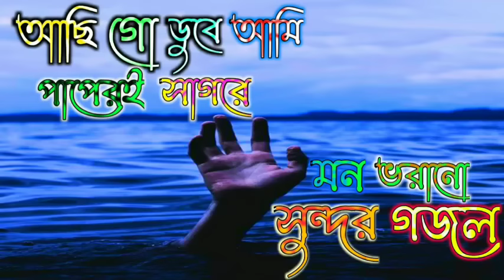Bengali Islamic Naat || ইসলামিক সেরা গজল || Amazing Islamic Song || Bangla Hit Gojol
gazal, bangla gojol, gojol, bangla gazal, notun gazal, ghazal, bangla gazal #2023, #2023
umi Aroshe Thako Provu Artist: Kazi Mohsina Siddika Sound Design: Kazi Anas DOP: Kazi Salman Edit & Colour: Kazi Anas Production: Kazi Records Original Song Cred: তুমি আসমানে থাকো প্রভু Tumi Asmane Thako Provu Singer: Obydullah Tarek Lyric & Tune : Mahmud Faysal Record Label: Heaven Tune Studio Live Composition: Joynal Abedian ekatto Directed By: Gazi Anas Rowshan Gfx & Edit: Said Jubayar Bangla Islamic Gojol, notun gojol, bangla gazal, bangla gojol, islamic gojol, bangla gojol2023 Bangla Gojol, Bangla Gazal, Gazal, Ghazal, Gojol, Bangla Gazal 2023, Bangla Gojol,bangla gazal,gazal,ghazal,gojol, Islamic gazal,Ramzan gojol,bangla gazal 2023,bangla gojol,gojol bangla,bangla Islamic y,bangla gaan,bangla gogol,bangla gojol 2023,islamic song,islamic gojol gazal.gojol,bangla gazal 2023,bangla gojol,bangla gojol 2023,ghazal 2023, notun gazal,notun gojol,notun ghazal 2023,2023 gazal bangla,2023 notun gojol,bangla islamic gojol,islamic gazal 2023,bangla new gojol,gazal 2023,2023 new gojol,Bangla Gojol,bangla gazal,bangla Islamic gojol,notun ghazal,bangla new islamic gojol 2023,islamic bangla gojol,islamic gojol 2023,new bangla gojol 2023,new islamic gojol,islamic bangla song,new gojol bangla 2023,new bangla gojol,new islamic song,kolorob new gojol 2023,new gojol 2023,islamic gojol,new gojol 2023,bangla new gajal,islamic song,bangla 2023 naat,islami song,Bangla Islamic Gojol,ghajal,ghazal,Islamic gazal,gojol bangla,bangla ghajal,gojol gojol,gazal bangla,2023 gojol,2023 bangla gojol,new gojol,bhalo bhalo gojol,Gojol,islamic gazal,2022 gojol bangla,Ramzan gojol,bangla gaan,bangla gogol,New islamic gojol,f ,new gazal,notun gojol 2023,gojol 2022, 2023,বাংলা গজল,নতুন গজল, bangla new ghazal, ইসলামিক 2023,notun notun gazal,bangla ghazal,romjaner gojol,gajal,Bangla gojol,New gojol, Nasheed,Islamic gojol,Islamic song, 2023,Best gojol,Best gojol 2023,Bangla New gojol,Bangla New gojol 2023,Bangla Islamic gojol,Bangla Islamic gojol 2023,Bangla Islamic new gojol 2023Bangla song,bangla Islamic song,Bangla Islamic new songs,Islamic new songs,Islamic new songs 2023,2023,kalarab new song 2023,Ramadan new song 2023,new bangla song 2023,203,gojol new 2023,gojol 2023,gojol 2023,islamic songs,new gojol kalarab,islamic song bangla,kolorob studio gojol,sad gojol,gojal, গজল,gajal gazal,bangla new islamic song, নতুন ইসলামিক ,notun gazal bangla,ramzan gojol,ramzan gazal,romjan elo,romjan elo romjan elo,bangla new islamic song 2023,new ghazal 2023,new gojol islamic,amra chora bangla_naat bangla islamic_song bangla_gazal নতুন_গজল bangla_islamic_gajal gajal bangla_new_gojol 2023 new Islamic gojol 2023

ami bole bole nebo je boundary

ami bole

ami bole elam take lyrics

ami bole to ful futbe na

ami bole chole

ami bole n

Ami Bole gojol BengaliBengali

bangla gazal, notun gazal, bangla
খুব সুন্দর একটি বাংলা গজল gojol,গজল, গজল নতুন, ghazal, ban. ঘুম যদি না আসে গভীর রাতে || Ghum J.. নতুন বছরের সেরা দুইটি গজল, খুবই দুঃ. ত্রিভুবনের প্রিয় মুহাম্মদ 2022 best Nat. Gojol Sundar Sundar Gojol Bangla ... Bengali Gojol 2020 - Shishu nabi m... February 5, 2023 কুরআন মধুর বানী গজল | Quran Mod ... আরশের মেহমান করেছেন আল্লাহ || নবী
Bangla Gojol | নতুন গজল সেরা গজল
Bangla top 5 islamic gajol।। ইসলামি
2023সালের নতুন গজল। কি আর হবে
আমি চাঁদকে বলি তুমি সুন্দর নও মায়ের
মন জুরানো গজল নাতে রাসুল
এই গজল গুলো শুনলে কান্না চলে আস
bangla gojol New gojol gojol আছি
মোরা যদি ডানা ওয়ালা পাখি হইতাম | Mo
মন ভরানো নতুন গজল ২০২৩ | Kalara
মা ফাতেমার নয়ন মনি হযরত আলীর জা
গজল
হৃদয় ছুঁয়ে যাওয়া নতুন গজল । Eto Bha
আরশের মেহমান করেছেন আল্লাহ গজল
2023 সালের ভালো লাগার মত মেয়েদে
আরশের মেহেমান করেছেন আল্লাহ | ন
মাগো তোমার একটি ছেলে মাদ্রাসাতে দি
আরশের মেহমান করেছেন আল্লাহ | Aro
মাকে নিয়ে হৃদয় ছোঁয়া গজল | Mother'
মায়ের নতুন গজল 2020 || Ogo Maa ||
আরশের মেহমান করেছেন আল্লাহ Aros
gazal, bangla gojol, gojol, bangla g
হৃদয় শীতল করা ৪টি গজল | কান্নার গ
সেরার সেরা ৬টি গজল ২০২৩।
২০২৩ সালের নতুন গজল
নতুন বছরের গজল 20231 new year g
আরশের মেহমান | নবীর রওজা শরীফ |
ভালো গজল কেও শুনে না ||New Gojol
Bangla Gojol, bangla gazal, notun g
বাংলা গজল
kolorob new gojol 2023 গজল 2023
New Ghazal 2023 | ২০২৩ সালের অ
আরশের মেহমান করেছেন আল্লাহ।। বাং
আমি আছি গো ডুবে পাপেরই সাগরে A
gazal, gojol, bangla gazal, bangla g
এটাই হবে বছরের হিট গজল ২০২৩ | Ka
Bangla Gojol, New Bangla Gazal, G